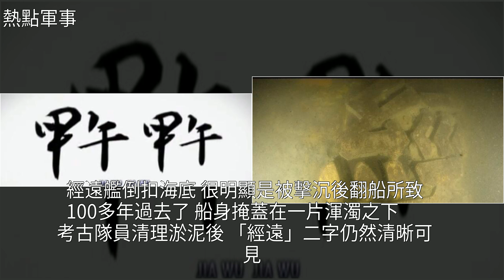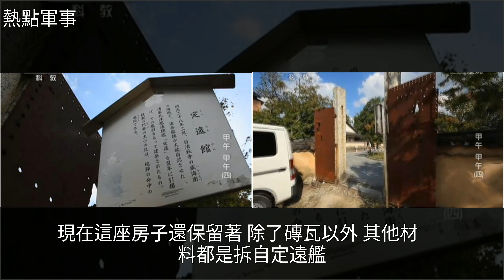經遠艦重見天日：誰想到甲午海戰中的另一艘——定遠艦殘骸仍在日本，[熱點軍事]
經遠艦重見天日：誰想到甲午海戰中的另一艘——定遠艦殘骸仍在日本 [熱點軍事]中國近代史,日本,海軍,鄧世昌,丁汝昌經遠艦重見天日：誰想到甲午海戰中的另一艘——定遠艦殘骸仍在日本 [熱點軍事]中國近代史 日本 海軍 鄧世昌 丁汝昌